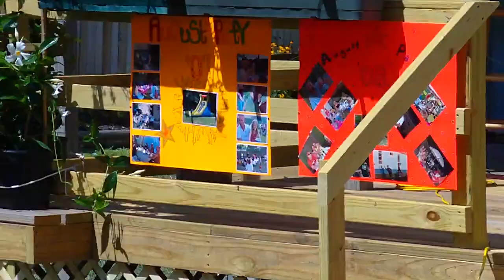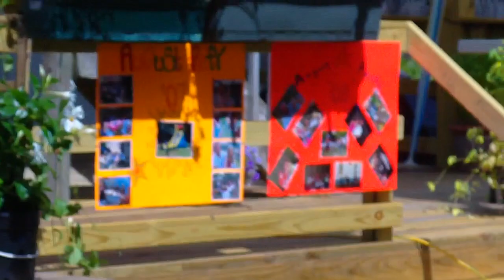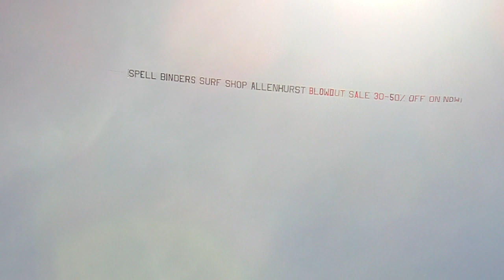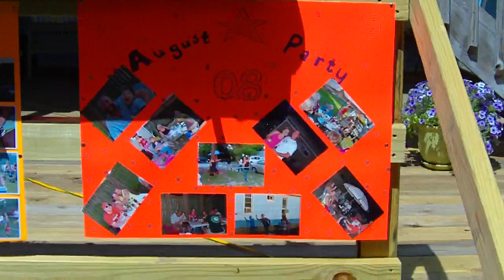August Party - (August 14, 2010) - Pre-Part Walkthrough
A little walkthough before the party gets started. Everything is set! Time to pop it off!!!